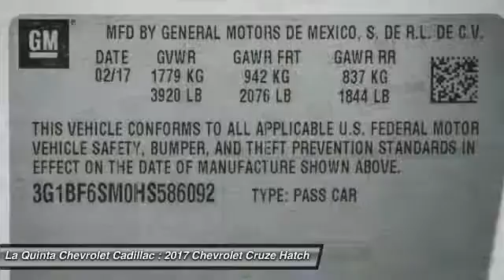2017 Chevrolet Cruze La Quinta CA G586092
2017 Chevrolet Cruze Premier

2017 Chevrolet Cruze Premier 40/30 Highway/City MPG Price does not include Taxes, Tags, Title, and Licensing Fee.  Price includes: $3,500 - General Motors Consumer Cash Program. Exp. 10/31/2017